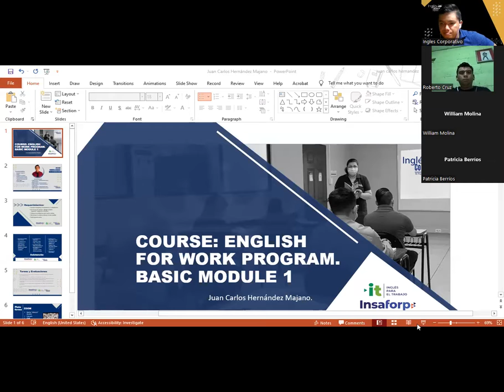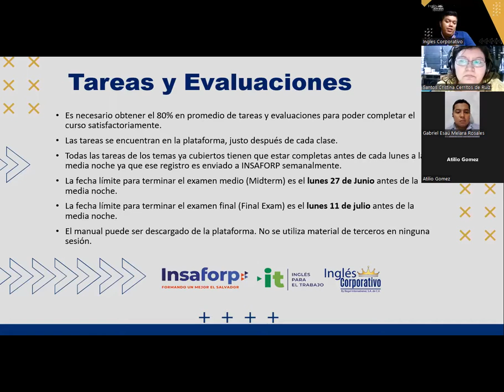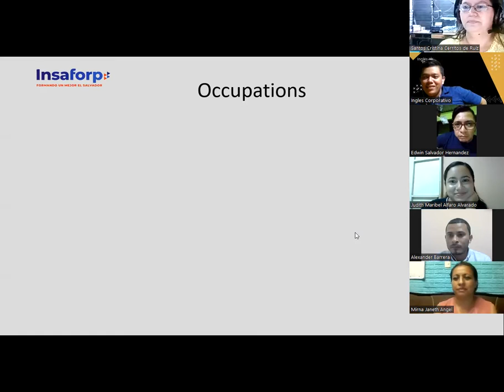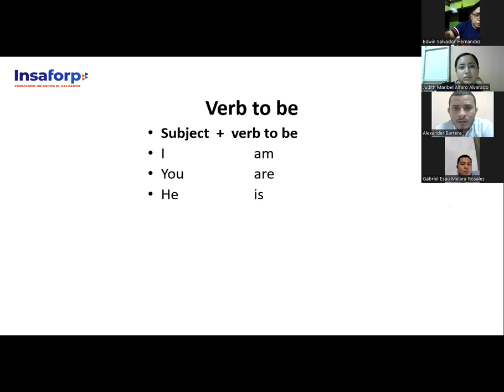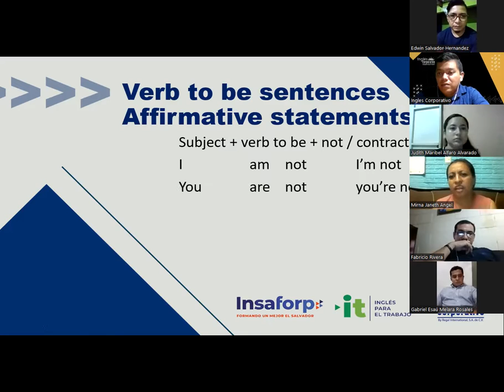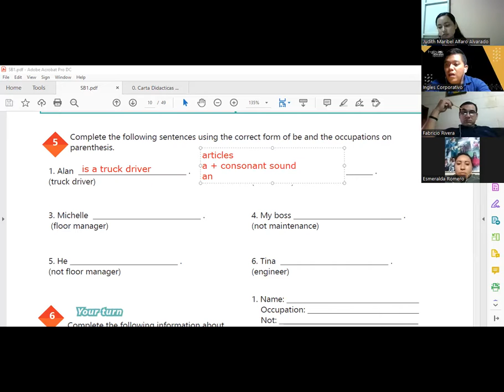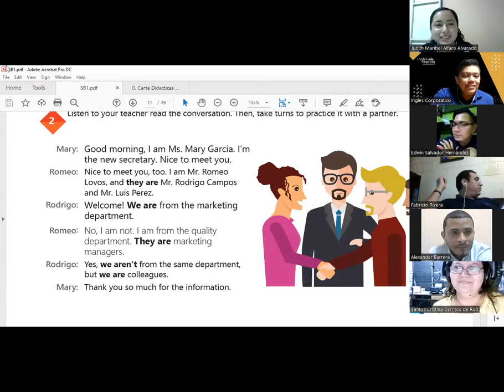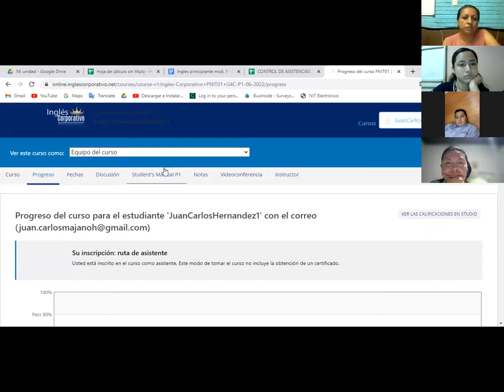Ingles Corporativo-13-06-2022- Affirmative and negative statements